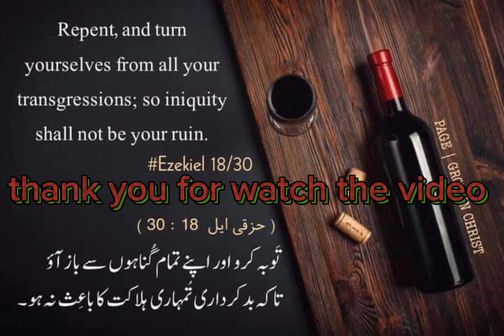Therefore I will judge you,bible ezekiel chapter #18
Therefore I will judge you,
@Catholic tv Pakistan
by II Pauloos II Gulzar
worship in F.G.A Church Mast Iqbal road LHR cantt by II Pauloos II Gulzar